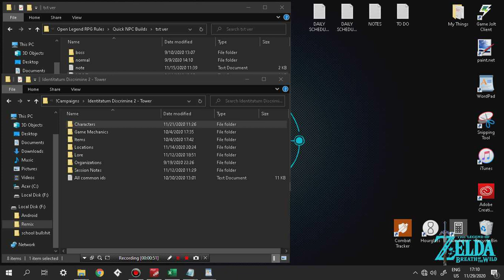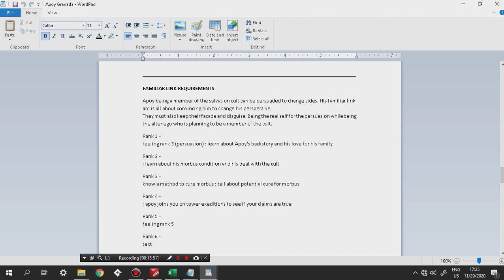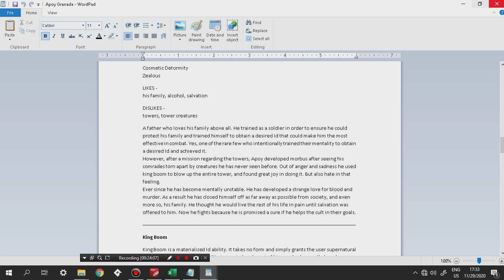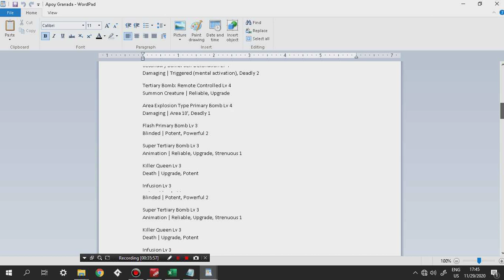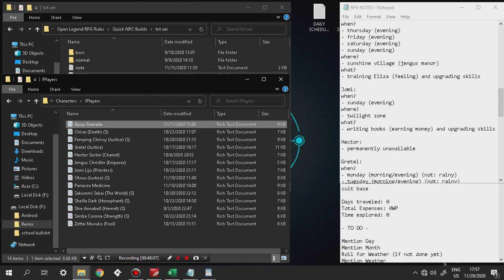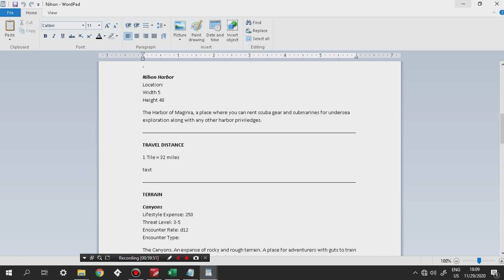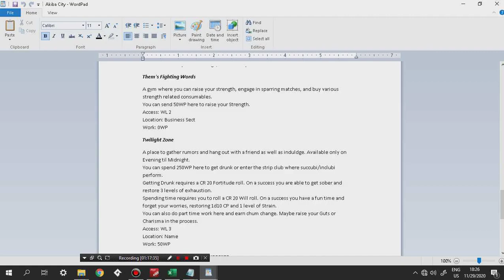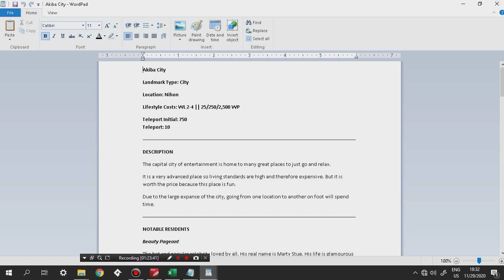Identitatem Discrimine II 70